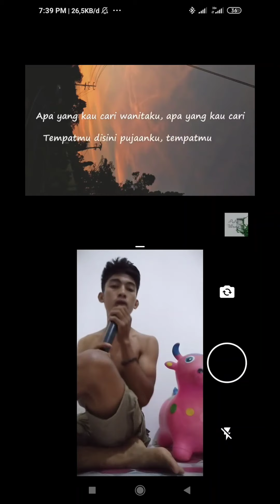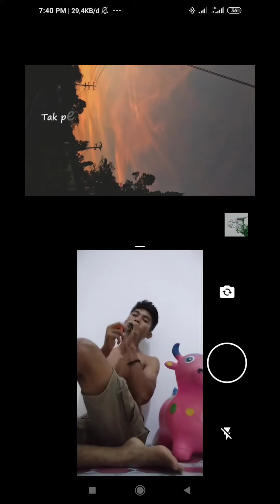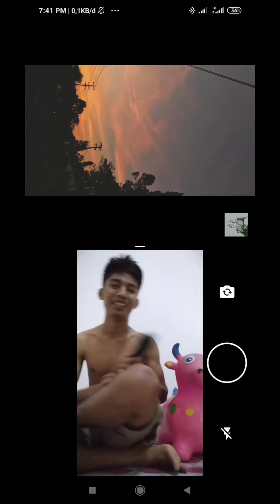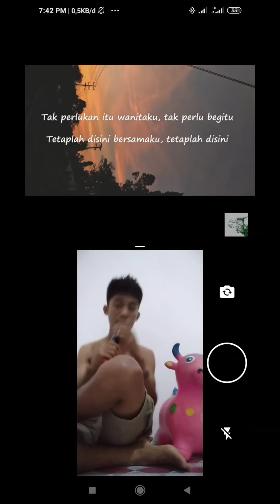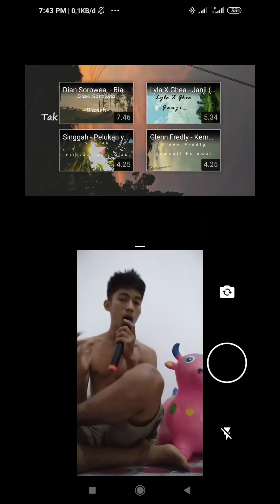Karaoke with ARIEL NOAH - WANITAKU